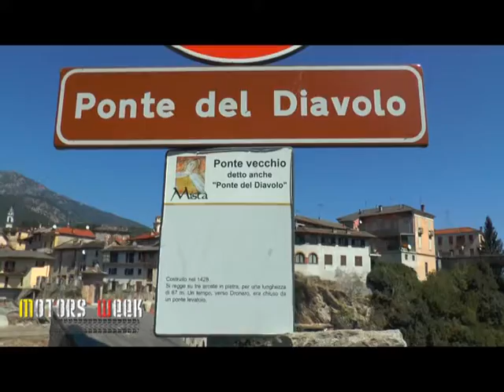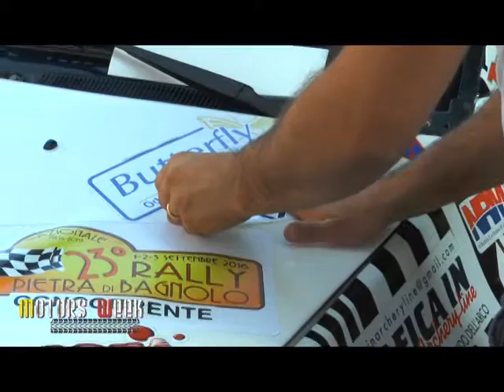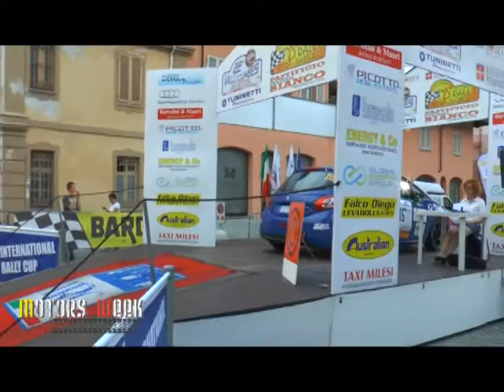22° Valli Cuneesi / 23° Rally Pietra di Bagnolo